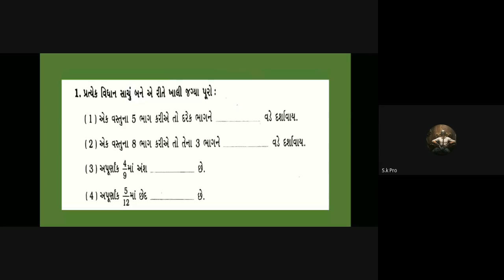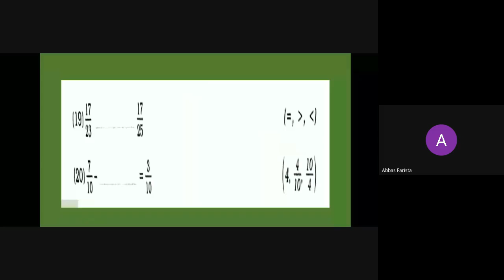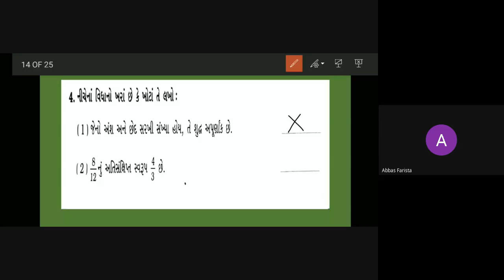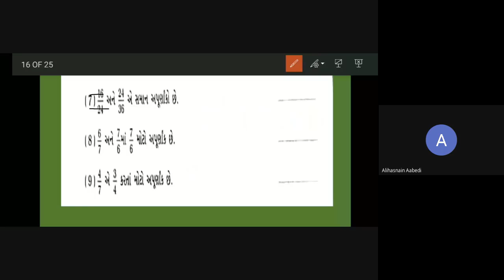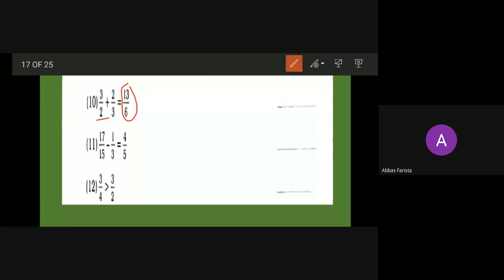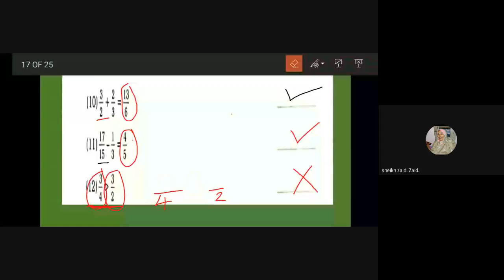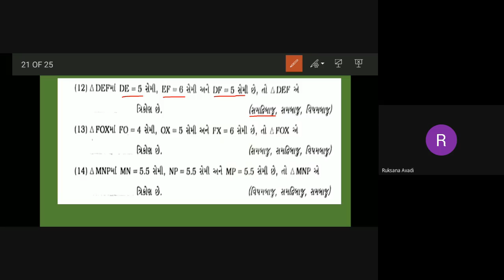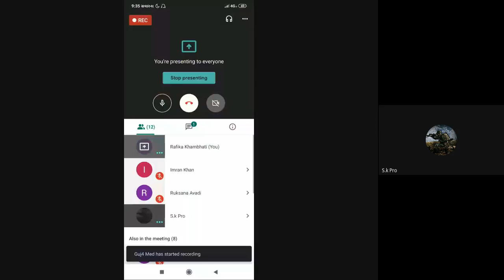STD-6 CD MATHS